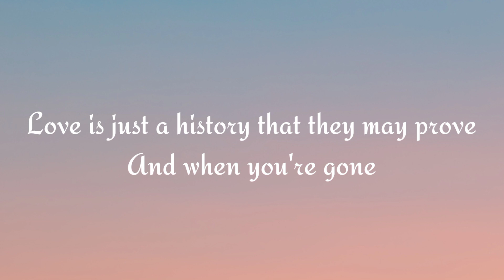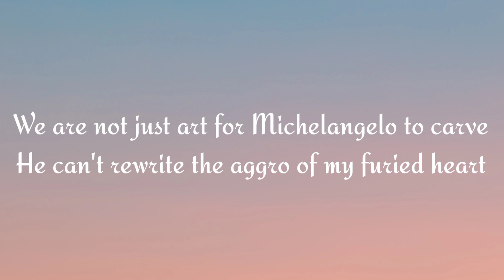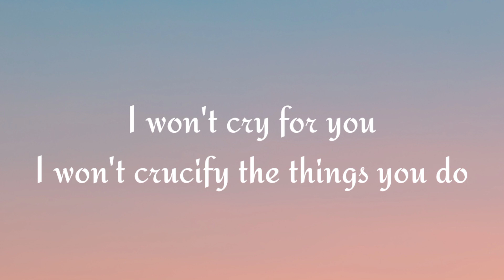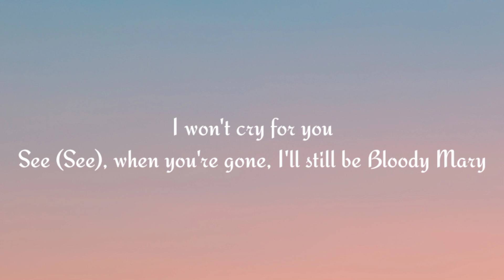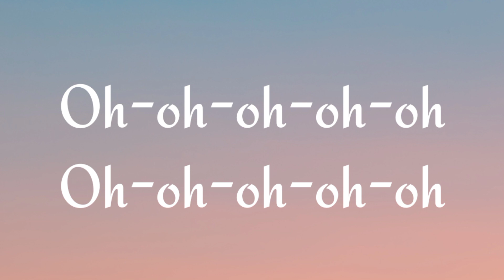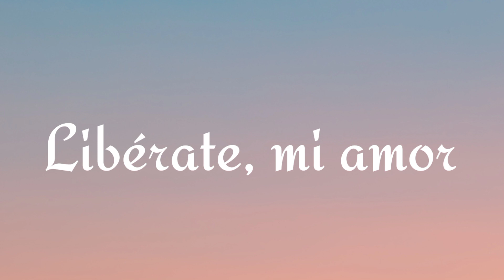Bloody Mary - Lady Gaga Lyrics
This video is about lyrics of Bloody Mary - Lady Gaga

Lyrics:
[Intro]
Bloody
Oh

[Post-Chorus]
Love

[Post-Chorus]
Love

[Interlude]
Gaga, Gaga
Gaga, Gaga
Gaga, Gaga
Gaga, Gaga

[Outro]
Oh-oh-oh-oh-oh
Oh-oh-oh-oh-oh
Oh-oh-oh-oh-oh
Oh-oh-oh-oh-oh
Oh-oh-oh-oh-oh
Oh-oh-oh-oh-oh
Oh-oh-oh-oh-oh
Oh-oh-oh-oh-oh
Libérate, mi amor

Bloody Mary is a song by Lady Gaga from her album, Born This Way.

"I’m struggling between fantasy and reality in Bloody Mary. It was inspired by my car and Mary Magdalene (the ultimate rockstar’s girlfriend.) "
– Lady Gaga